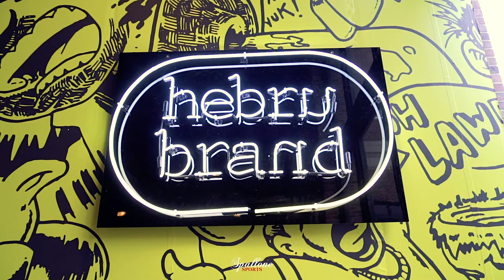NBA All-Star Weekend 2020 NBA Crossover Recap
For the first time since 1988, the city of Chicago recently hosted NBA All-Star Weekend. Check out our recap from the NBA Crossover event at Navy Pier to get a glimpse of the festivities.

Host: Derek Spallone
Video: Spallone Sports
Camera: Dan Dusing Digital